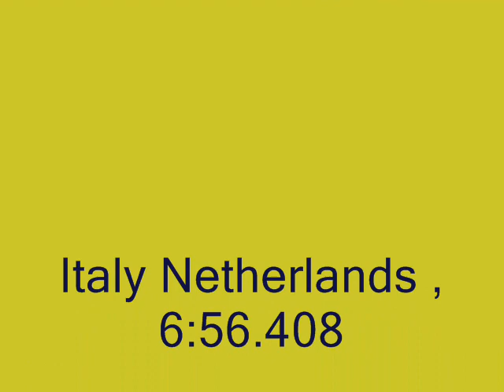ISU Mens 5000m Relay Final B Part2 PNE 2008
Mens 5000m Relay Final B Part2 NETHERLANDS= Sjinkie KNEGT, Niels KERSTHOLT, Rudy KOEK, Ingmar VAN RIEL, ITALY= Nicolas BEAN, Yuri CONFORTOLA, Claudio RINALDI, Nicola RODIGARI, FRANCE= Thibaut FAUCONNET, Jean Charles MATTEI, Gregory DURAND, Stephane PERIER,Samsung ISU World Cup Short Track Speed Skating PNE Coliseum Vancouver BC 2008